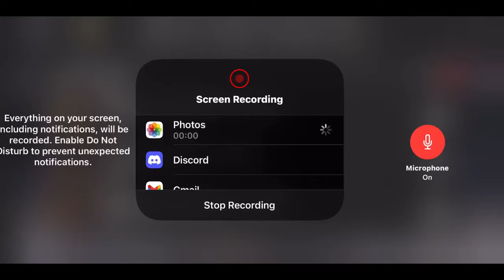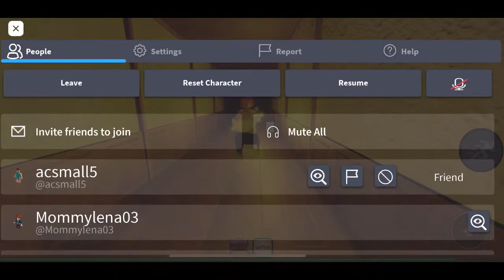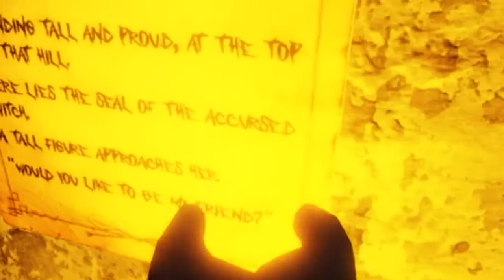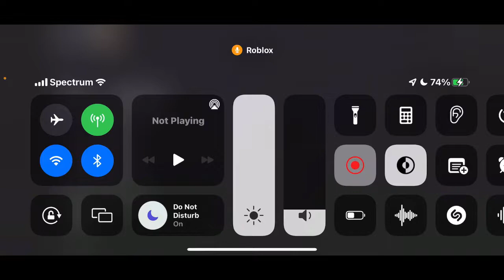Playing The Mimic On Roblox w/ the gang👾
Hey guyssss , so sorry the quality is so trash😭Also I haven’t posted in like years, but I’m back :) hope y’all enjoy this long video 😂 longest y’all will ever get 🤭 comment below what y’all want me to play or post next 🫶🏼